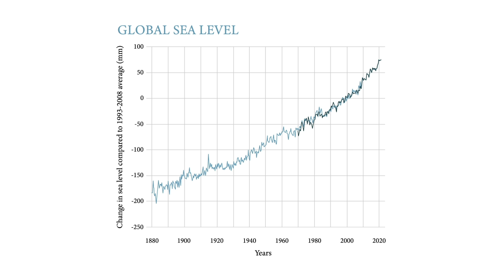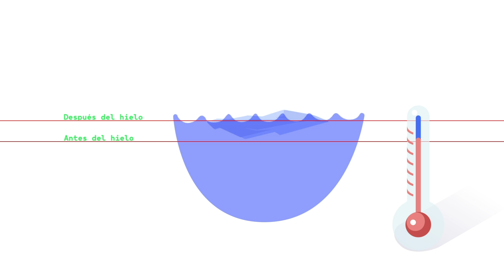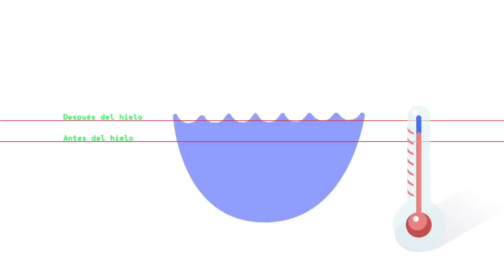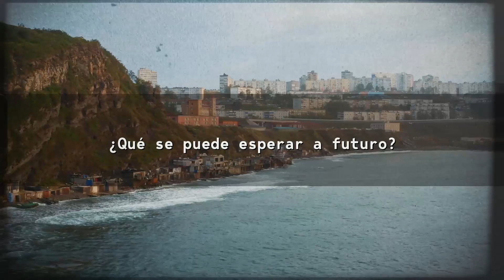¿La Tierra Bajo Agua? - Hacking Climate Change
El último informe de las Naciones Unidas presenta datos alarmantes sobre el crecimiento del nivel global del mar como consecuencia del aumento de la temperatura de la Tierra. Si fracasan nuestros intentos por contener el calentamiento global, las predicciones para el año 2100 sitúan la subida del nivel del mar a más de un metro, lo que obligaría a desplazarse a millones de personas que viven en zonas costeras. Pero, ¿es realmente posible este escenario? Te lo contamos en este video.

Desde CESCOS, y junto a la Embajada de los Estados Unidos en Uruguay, presentamos el proyecto “Hacking Climate Change.” Una iniciativa que brinda contenido informativo y herramientas para combatir la desinformación en el cambio climático, presentando los mitos que circulan en relación a este tema.